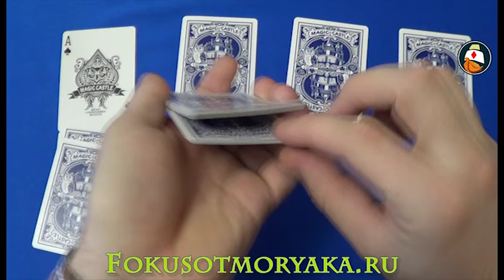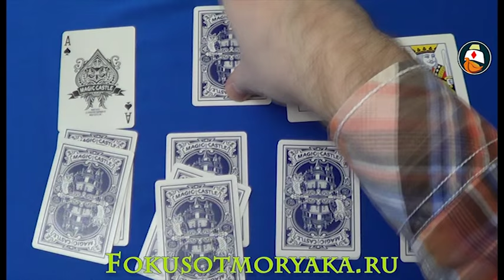TRUCOS DE MAGIA CON CARTAS FACILES REVELADOS - OBSERVATION TEST - Tours De Cartes Expliqué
TRUCOS DE MAGIA CON CARTAS FACILES REVELADOS - OBSERVATION TEST -  Tours De Cartes Expliqué. Este video es un truco de cartas de capacitación denominado "prueba observatorio". Antes de ver la formación, asegúrese de comprobar la manifestación. El enfoque es muy fresco y se puede probar su espectador como usted quiera!